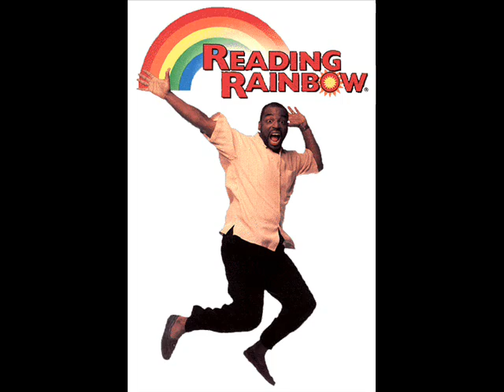Last Video for 2008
Books kick ass.